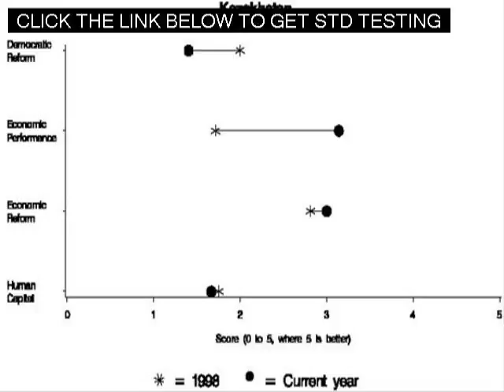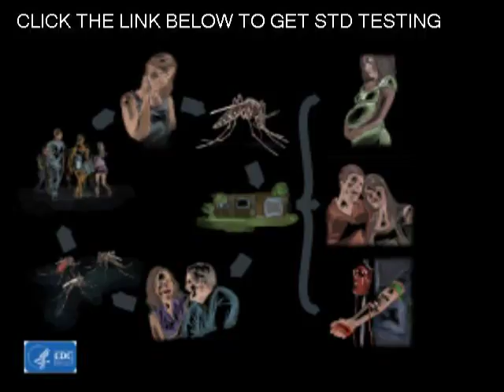Fast Std Testing in Escondido California Near Me